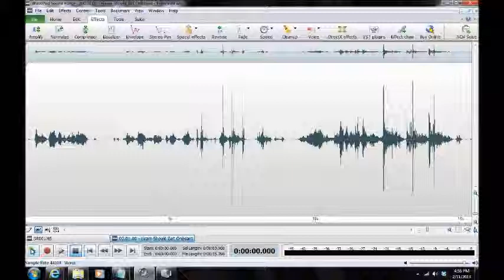A Haunting in Anne Arundel County 2013/Jessup, Maryland ("Get On Board")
EVP ("Get On Board") captured by Maryland Paranormal Research ® at a private residence in Jessup, Maryland on 12 Jan 2013. Possible entity in EVP appears to be engaging the investigators and says ("Get On Board"). Audio was captured on a Zoom H4N Handy Recorder and two BEHRINGER XM1800S Dynamic Microphones. [TIME 11:56 PM][AUDIO ENHANCED][HEADPHONES RECOMMENDED]